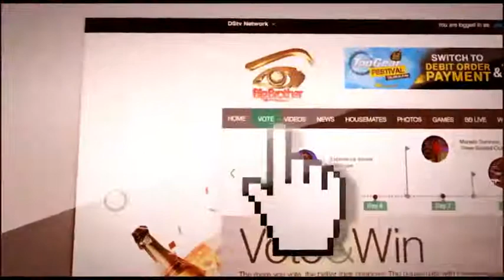BBA Voting Incentive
Get voting and increase your chances of winning great prices.